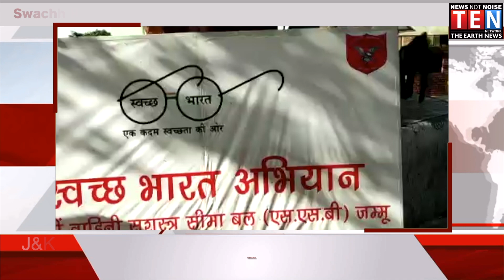Swachh Bharat Abhiyan by SSB Bawe Wali Mata temple Jammu